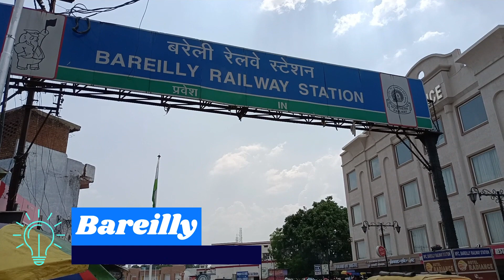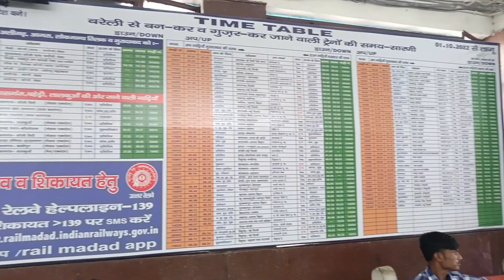Bareilly Junction Railway Station | Full Information | बरेली जंक्शन रेलवे स्टेशन | पूर्ण जानकारी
Bareilly Junction railway station (station code:- BE, BRY) is a railway station serving Bareilly City in Uttar Pradesh. It is an important station as well as the headquarters of the Izzatnagar railway division of the North Eastern Railway zone & Moradabad railway division of the Northern Railway zone. It lies on Lucknow–Moradabad line and Lucknow-Sitapur-Lakhimpur-Pilibhit-Bareilly-Kasganj Line provides a stop for most trains passing through. Bareilly Junction used to serve both broad and meter gauge, Bareilly Junction was connected to Lucknow by both Broad Gauge and Meter Gauge, and Broad Gauge was connected to Lucknow via Tilhar, Shahjahanpur, and Hardoi. On the other hand Meter Gauge was connected to Lucknow via Pilibhit-Mailani-Lakhimpur-Sitapur, but now the meter gauge is converted into a broad gauge.

Source: Wikipedia

I have made some other videos about stations comes under Northern Railway please watch and support them.